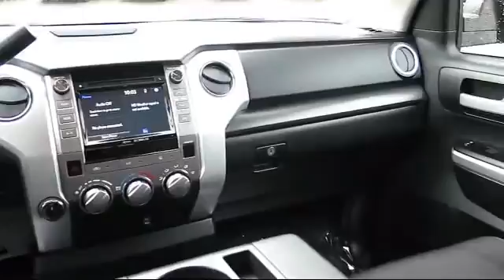2015 Toyota Tundra Springfield Eugene Creswell Cottage Grove Junction City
2015 Toyota Tundra Stock Number: T459780 Vin:5TFUY5F10FX459780.

 Lithia Toyota of Springfield: servicing Springfield, Eugene, Creswell, Cottage Grove, Junction City, and the central Oregon area
Give us a call at or visit our for more information about this or any of our other vehicles.